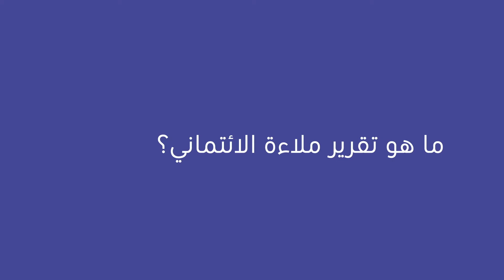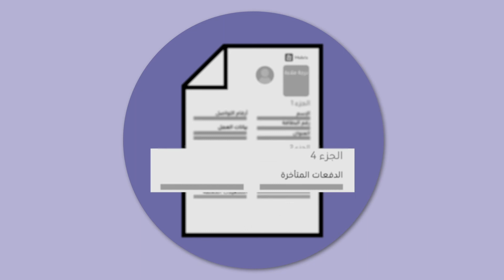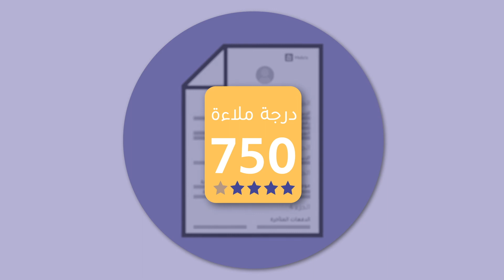ما هو تقرير ملاءة الائتماني؟